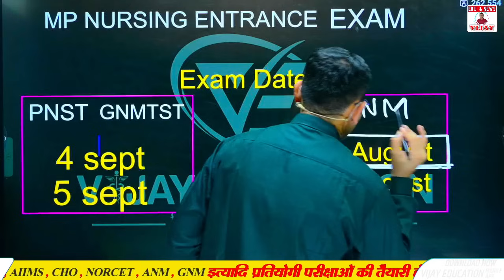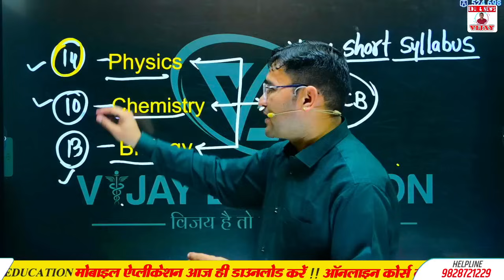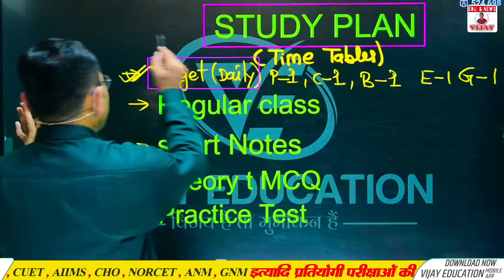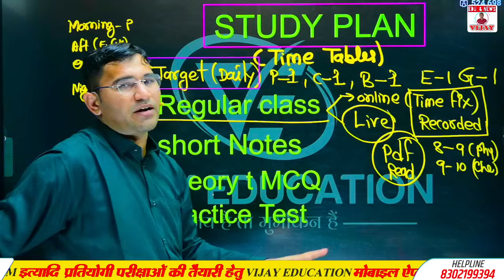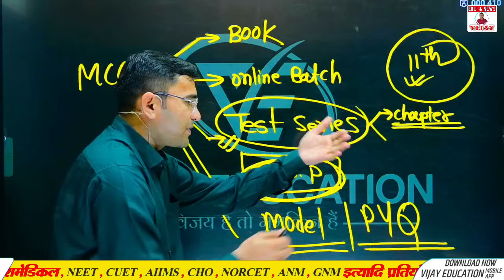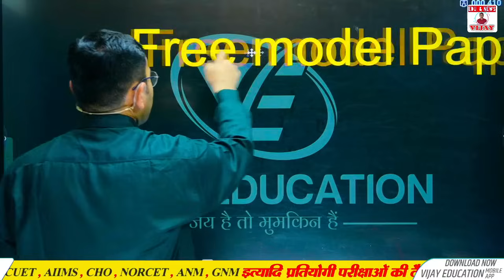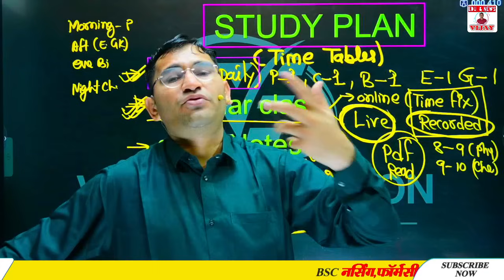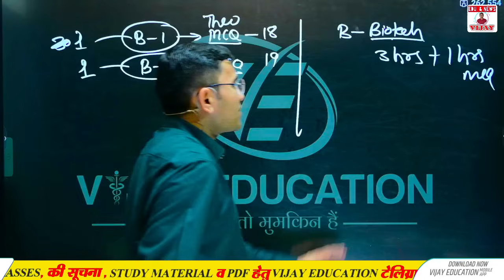MP PNST BSC NURSING EXAM 2024 STRATEGY | PAPER PATTERN | MP GNM TST 2024 SYLLABUS | MP PNST FORM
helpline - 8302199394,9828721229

mp bsc nursing,
mp pnst application form 2024,
mp pnst,
mp pnst exam date 2024,
mp pnst syllabus 2024 in hindi,
mp pnst previous year question paper,
mp pnst coaching classes,
mp pnst cut off 2024,
mp pnst 2024,
BEST COACHING FOR BSC NURSING,
BEST COACHINF FOR NURSING,
BEST COACHING FOR MP BSC NURSING,

OWNER:-
Dr. VIJAY POONIYA BIOLOGY LECTURER